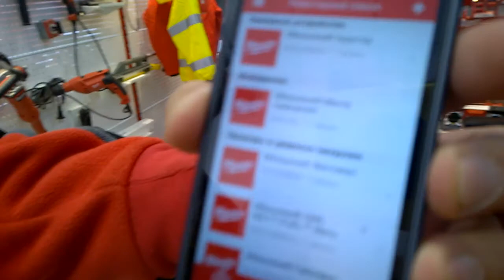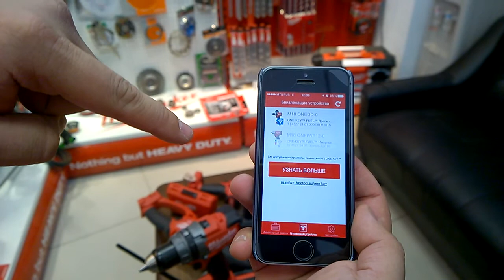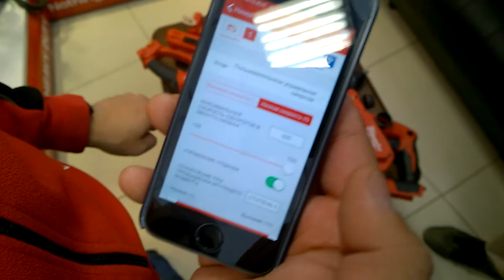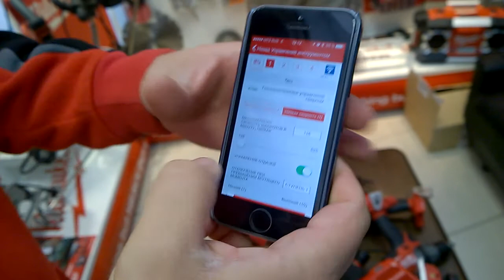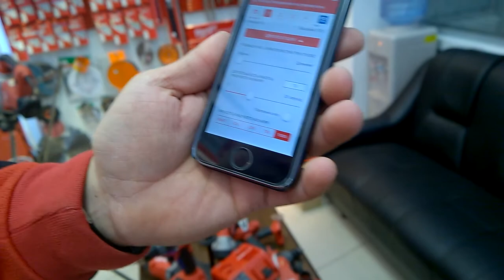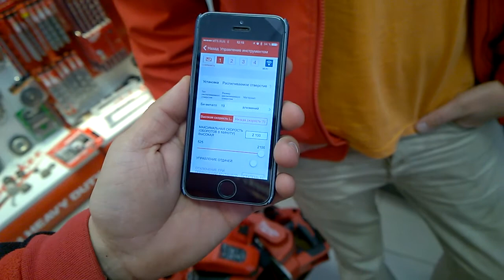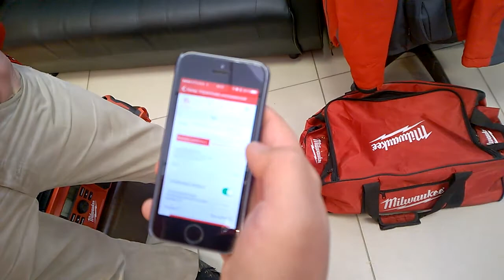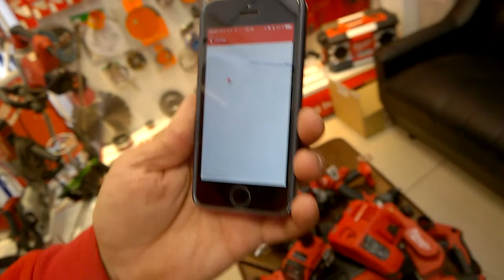Новинки и обзор инструмента Milwaukee ONE KEY RUS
Инструмент - 24, Поставщик Milwaukee (Милуоки) инструмента в России для круглосуточного использования.
Решим задачи вместе!
Передовые технологии в производстве электроинструмента, Инструмент Milwaukee (Милуоки) - это эффективность, качество и ресурс!